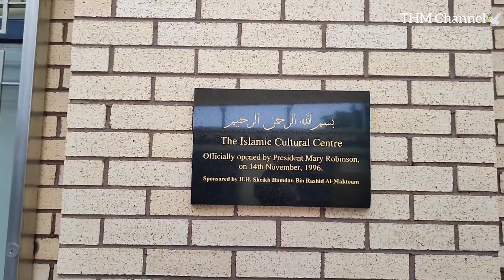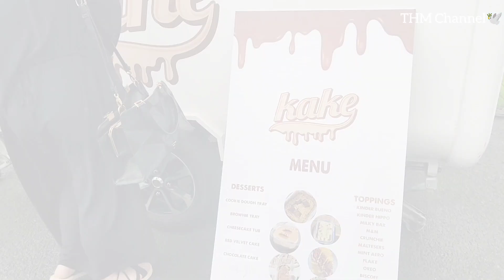SOLAT SUNAT AIDILADHA 2023 DI IRELAND